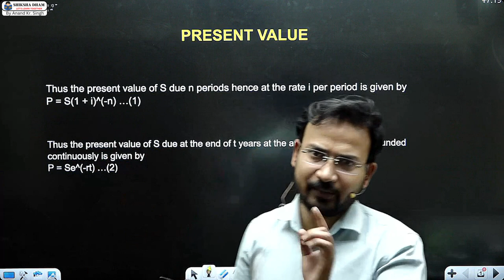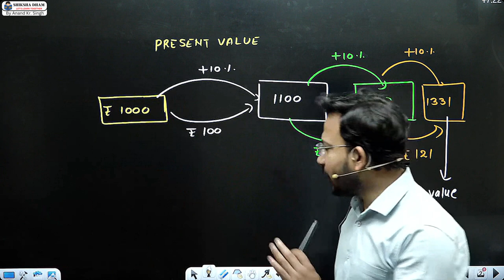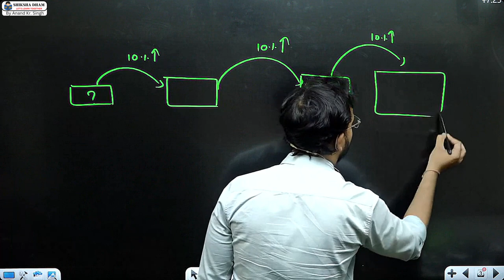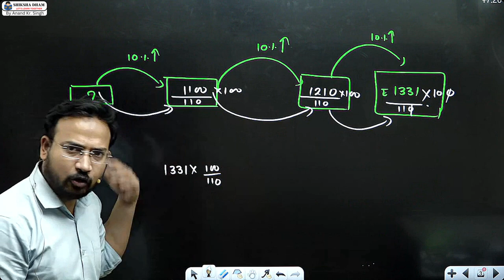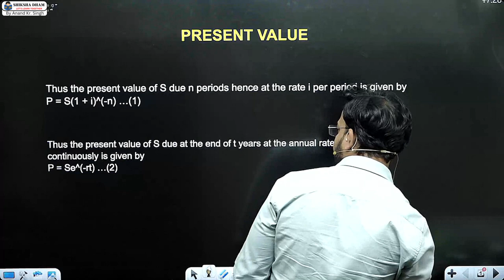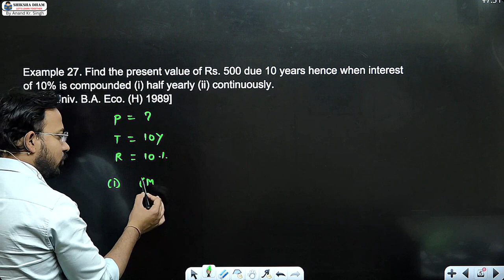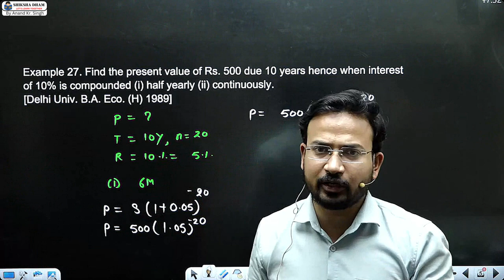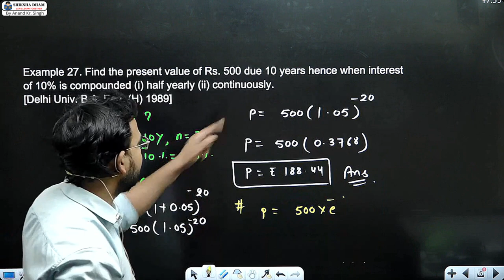business maths for bcom / mathematics of finance / part 18 / du sol / b.com / by anand sir